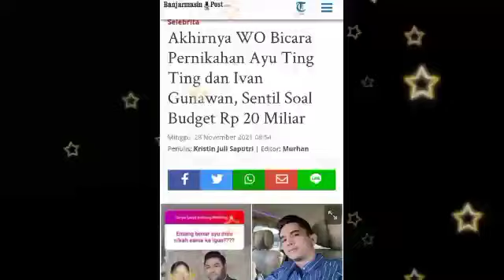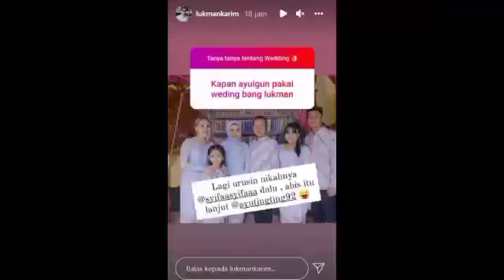🔴Akhirnya Wedding Organizer(WO) Bicara Pernikahan Ayu Ting2 dan Ivan Gunawan,Sentil Soal Budget 20 M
Akhirnya Wedding Organizer(WO) Bicara Pernikahan Ayu Ting ting dan Ivan Gunawan,Sentil Soal Bujet 20 M
Hubungan penyanyi dangdut Ayu Ting Ting dan desainer Ivan Gunawan masih menjadi perhatian fans mereka.